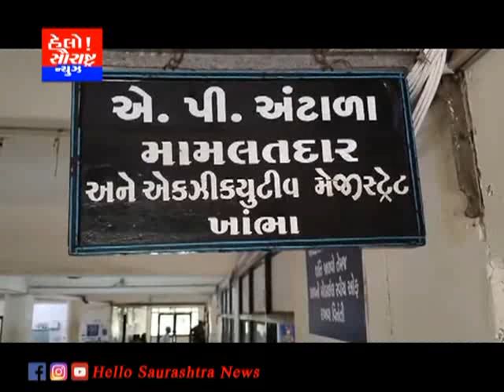ગરીબોના હકનું સસ્તા અનાજનું રેશનિંગ કોભાંડ ખાંભા મામલતદાર એ ઝડપી પાડ્યું